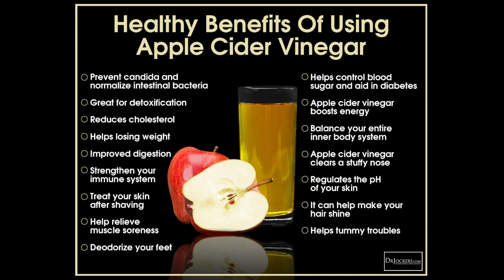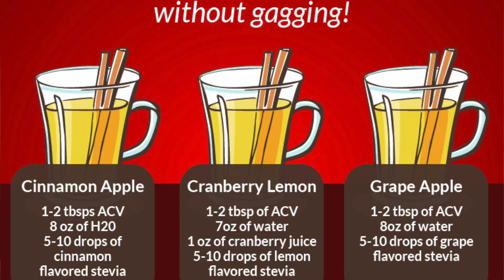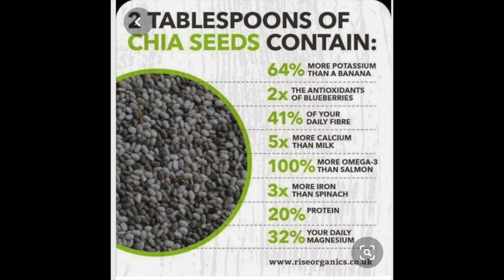How to lose weight with simple ingredients?